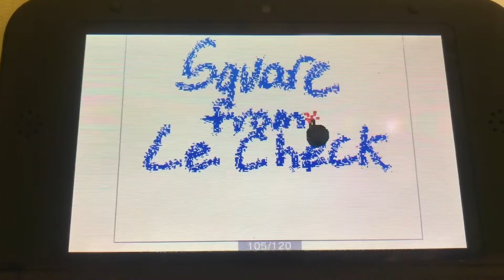Pubg gone wrong... | #4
:D